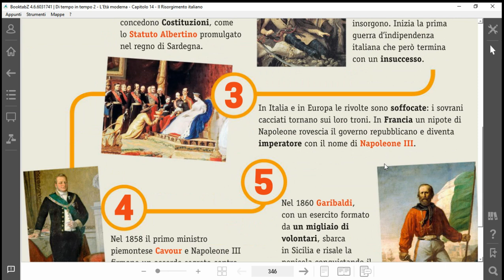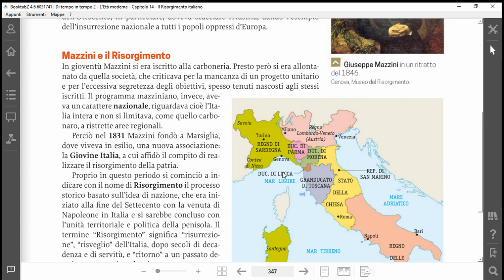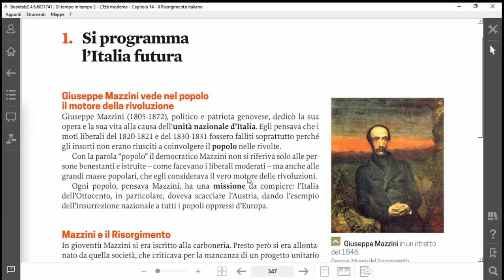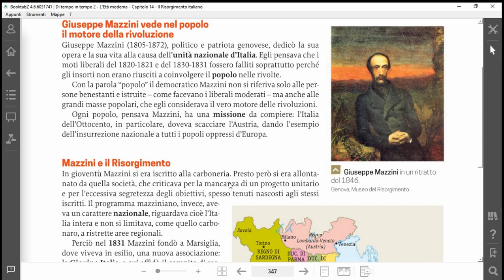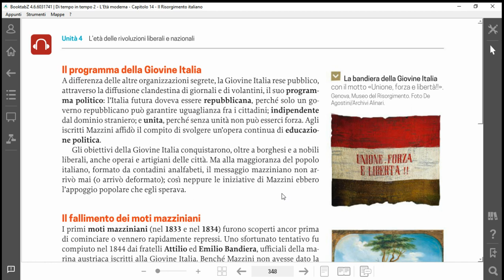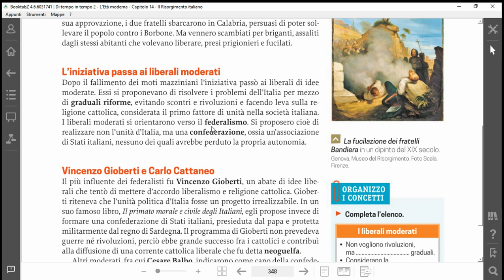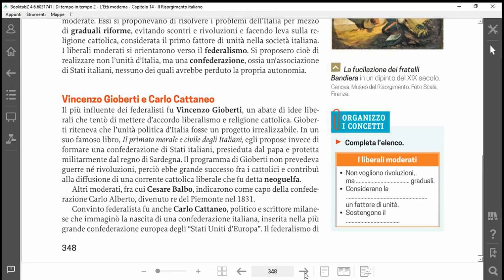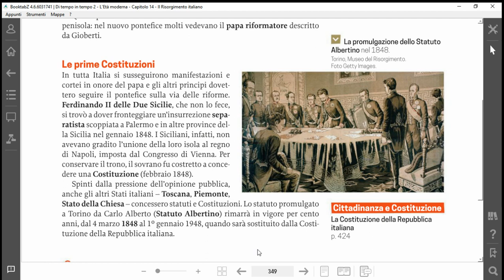Il risorgimento italiano: parte 1